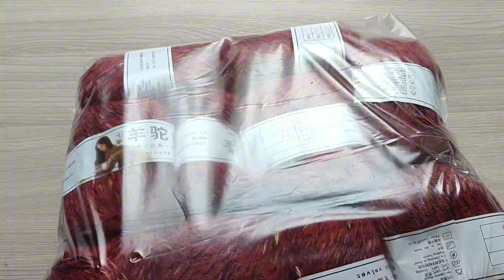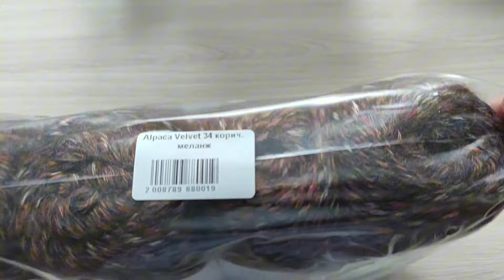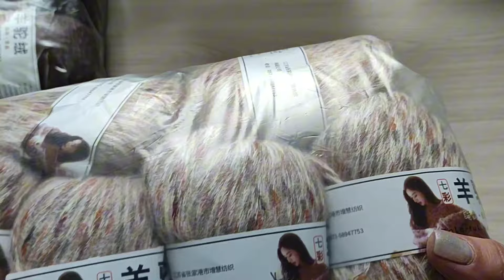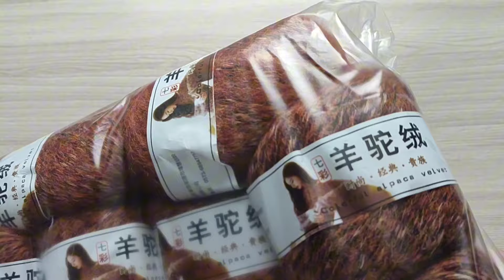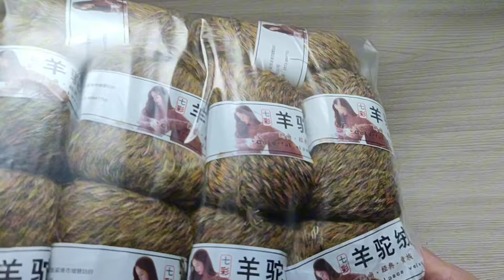Снова приехала Альпака Вельвет и новый полухлопок. 😘